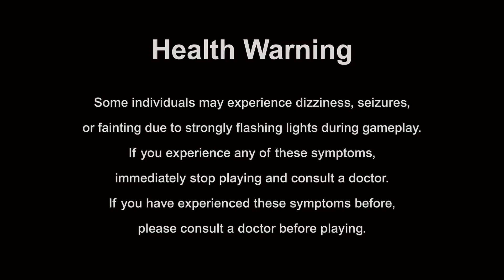Call Of Duty Warzone - Stoney Sloth